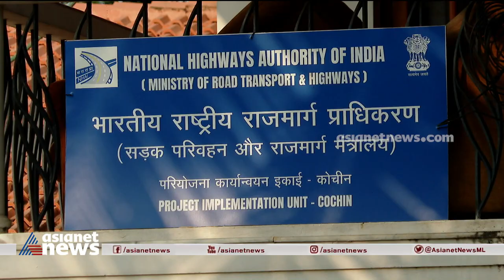എട്ട് വരിയാകുമോ ആകാശ പാത | Edappally-Aroor Flyover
ഇടപ്പള്ളി അരൂർ നിർദ്ദിഷ്ട ആകാശപാത സ്വപ്നങ്ങൾ